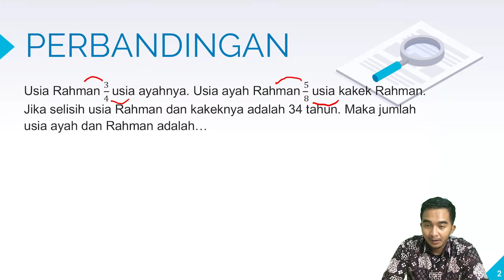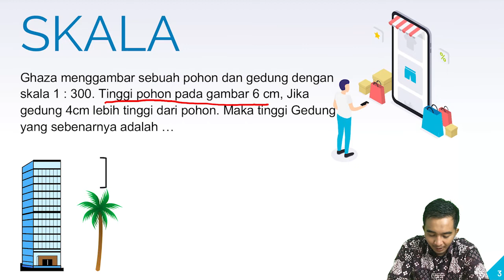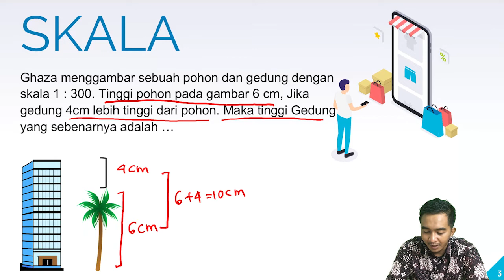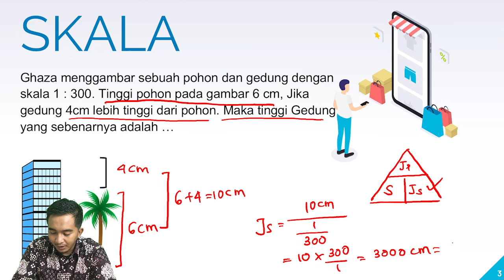SOAL CERITA PERBANDINGAN DAN SKALA | MATEMATIKA GRADE 6